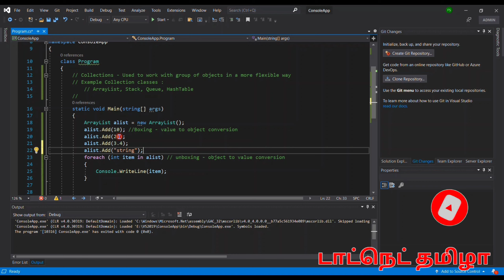C# : Collections Explained | DotNet Tamizha | Tamil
In this video I discussed about Collections namespace and it's classes in C# language. You can learn the below things from the video:
1) What is Collection?
2) What is the difference between Collection classes and Array?
3) Simple Collection example
4) Disadvantage of Collection clases
5) Alternative to Collections

Hope you like it! Let me know your thoughts on Comments!!

You may like my below videos too! :) Please check it out!!!

You can learn all the .Net/Web concepts in Tamil in this channel.